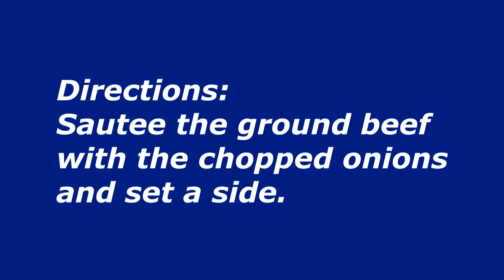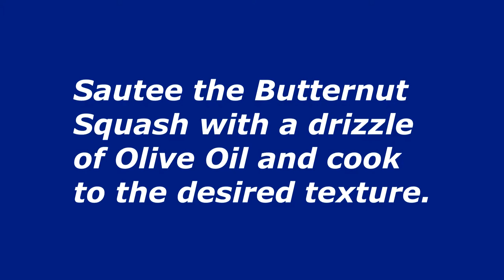Ground Beef & Butternut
Cooking 101 with Mr. Robert